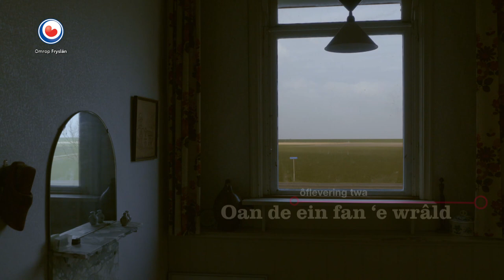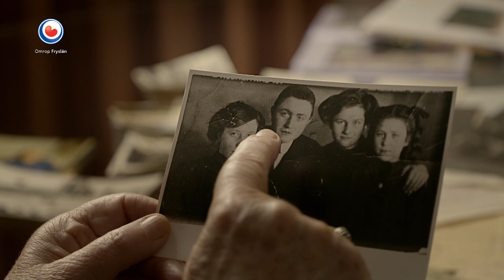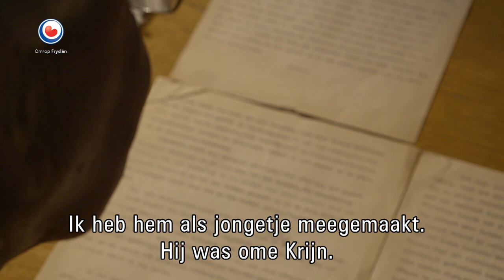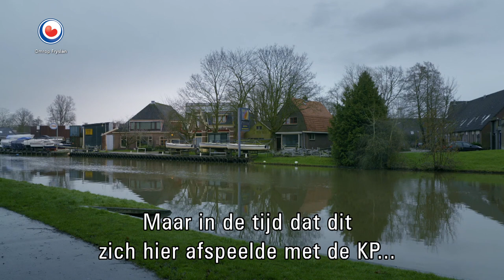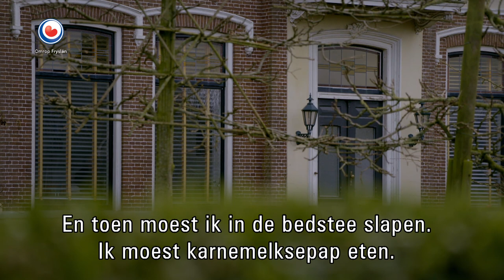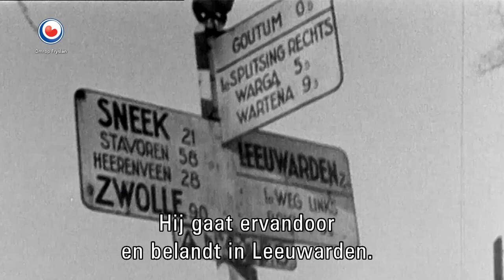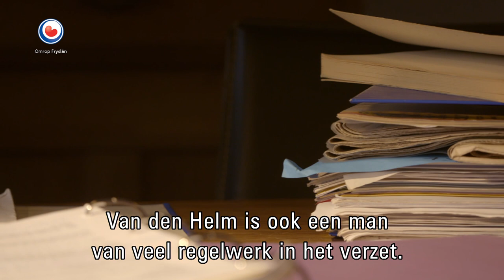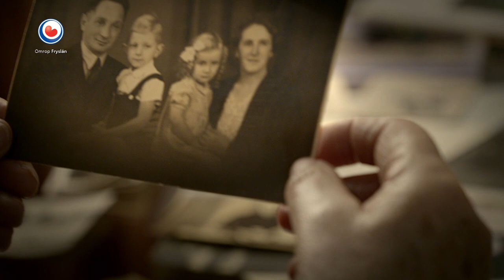FRYSLÂN DOK: Smokkelbern diel 2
In Holwerd en Blija hebben in de oorlog tientallen Joodse kinderen ondergedoken gezeten. In het weidse plattelandsgebied aan de Friese waadkust was een veilige plek voor Joodse kinderen.